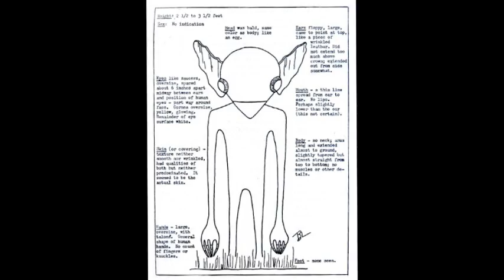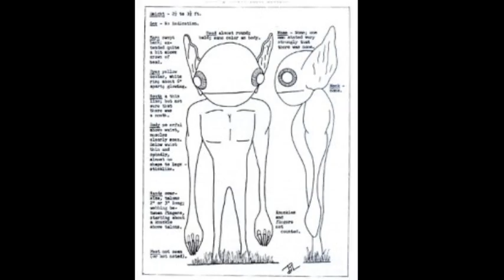Unexplained Youtube 36: The Hopkinsville Encounter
Join Kendall and Max as they read about the Hopkinsville Encounter. One of Max's favorite paranormal accounts. Captain Touchy the alien wants some of what you got... so sit back and enjoy as we discuss the fateful night in Kentucky. Read along